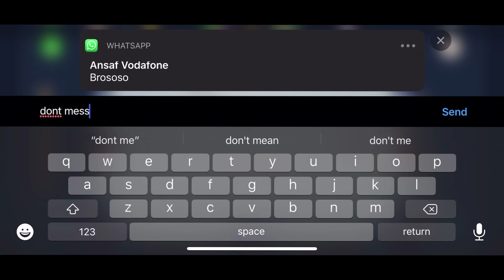I SOMEHOW DID THIS EPIC BREAK IN 8 BALL POOL & SURPRISED EVERYONE...